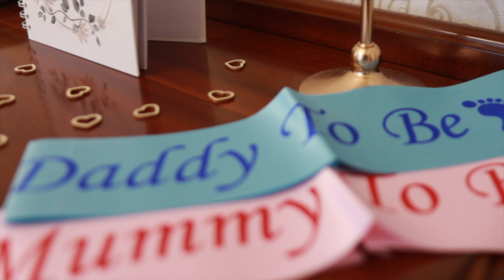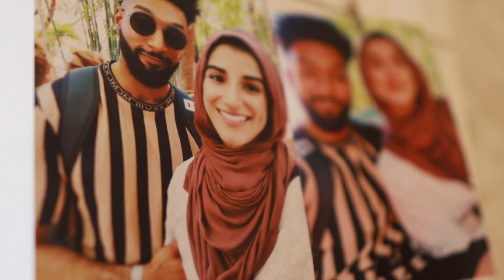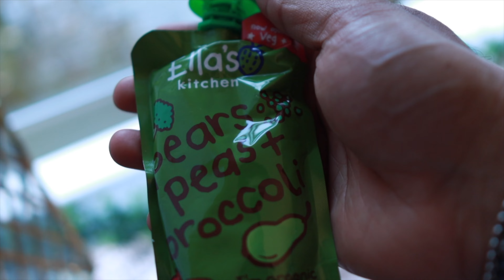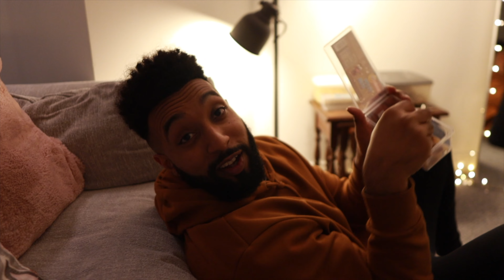He's NESTING, I'm Not.. 🤣 | Baby Shower, Opening Baby Gifts + Life Update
My sister threw me a Baby Shower where we played some games and got dressed up! We also opened out FIRST Baby Registry Gifts and Sufyan has been NESTING! He's changed the whole house around making it cosy before the baby come In Shaa Allah!!

Hope you enjoy the update! Make sure you turn on your notifications as we will be posting a little more frequently.

Here’s are both the Amazon UK and international baby registries for those who asked and are wanting to gift the baby something!! We are so grateful and love you all! 👇

UK ONLY

Any ideas on baby names? 👀